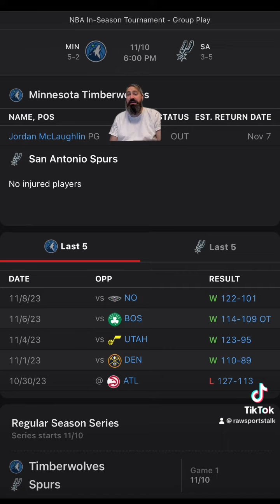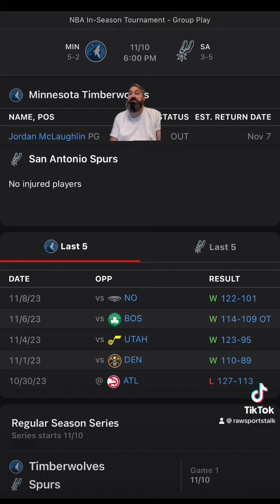San Antonio Spurs VS Minnesota Timberwolves NBA : Betting info for 11/10/23